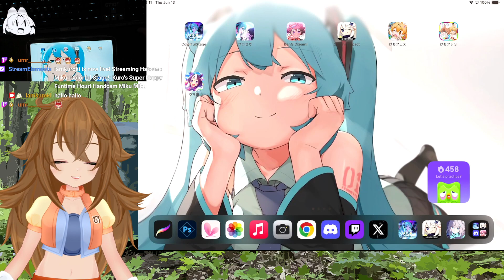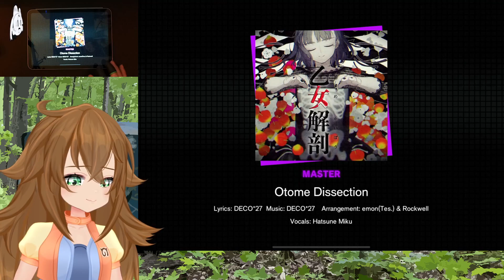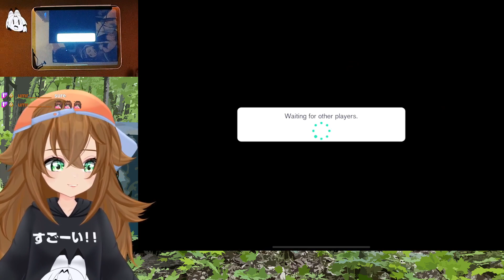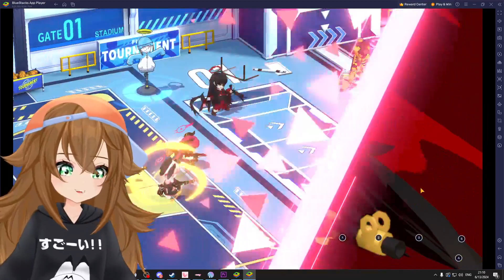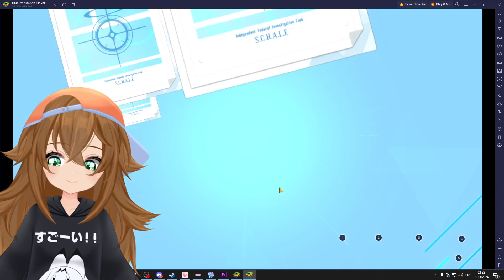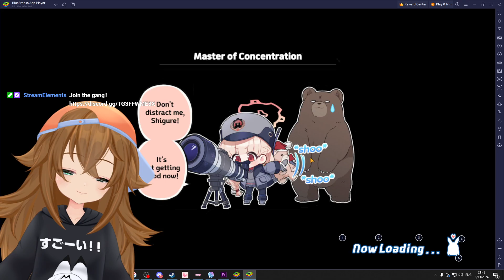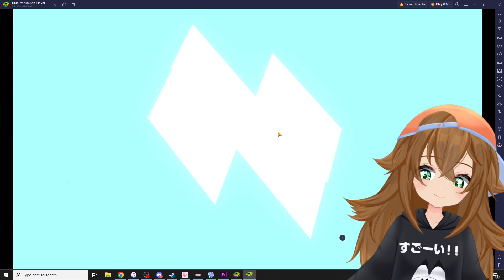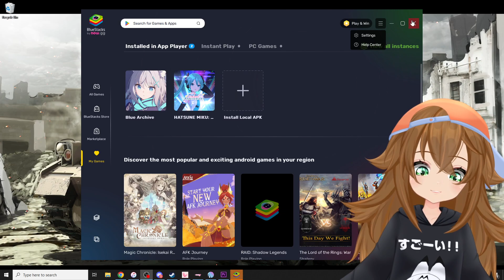Kuro's Super Happy Funtime Hour! Handcam Miku Miku